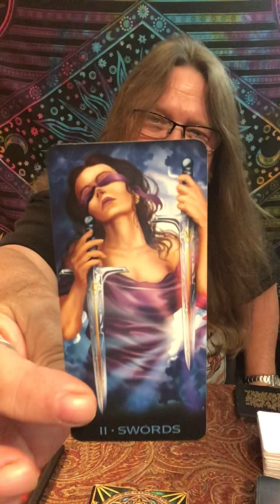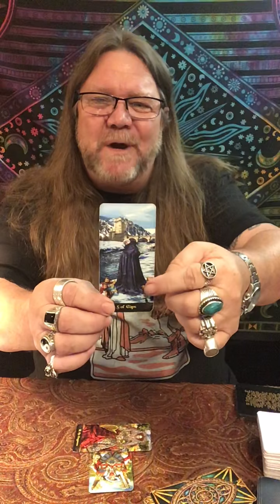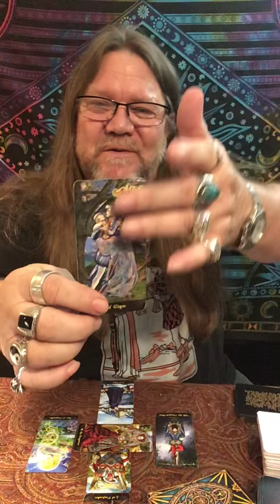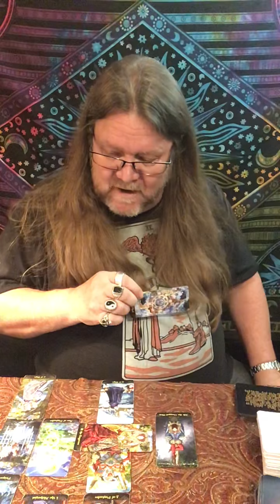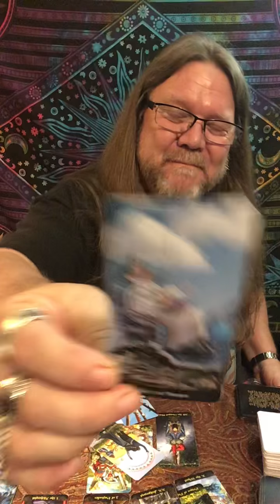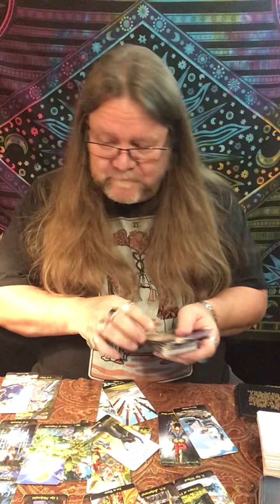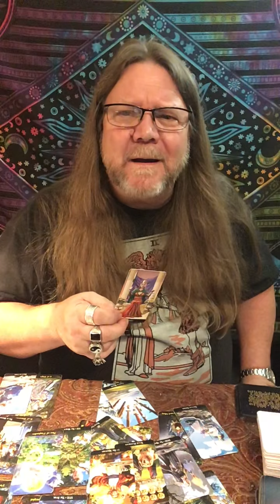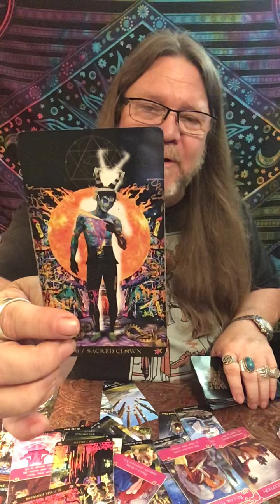Libra - June, 2020 “Love & Abundance!” Timeless (Time Stamped) Love/Tarot Reading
Time Stamps!
00:00 Intro
05:19 Libra - June, 2020   Love/Tarot Reading
41:25 Love Cards
42:42 Majors, Overall

"A little look see at Love" for Libra - June, 2020

800 Belle Terre Pkwy.
# 200-112
Palm Coast, Florida 32164